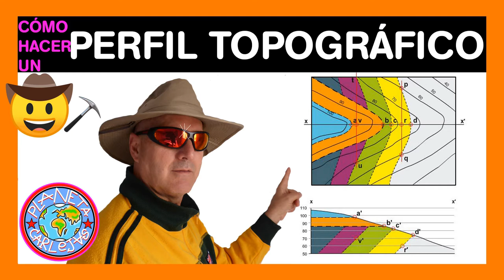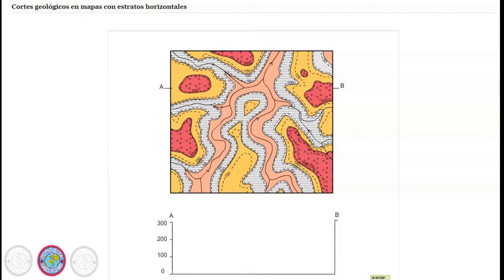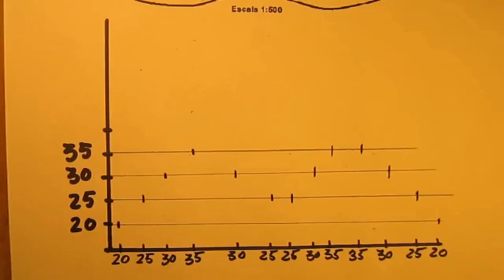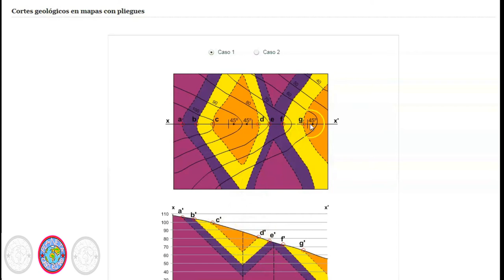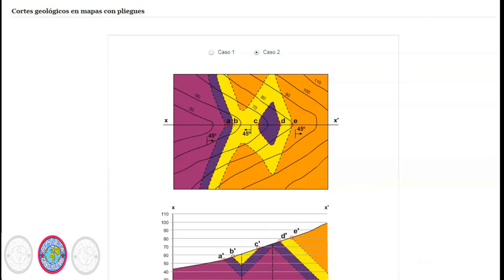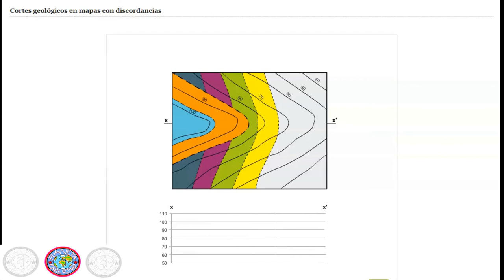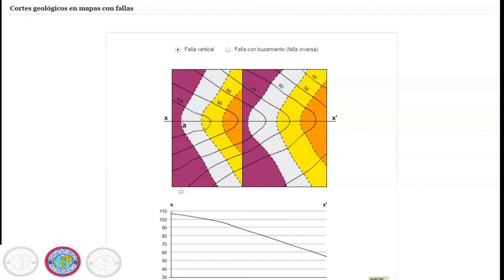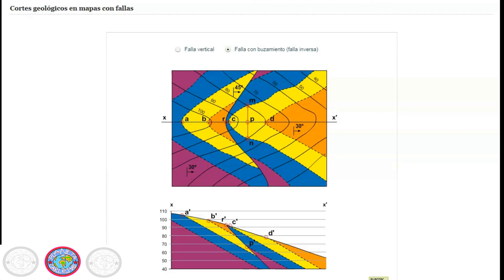COMO HACER UN PERFIL TOPOGRAFICO 🤠⛏️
Realizar un perfil fácilmente...